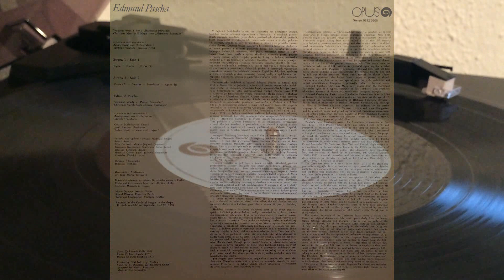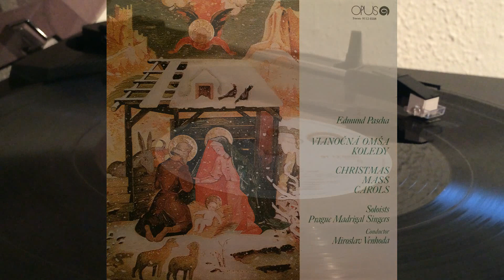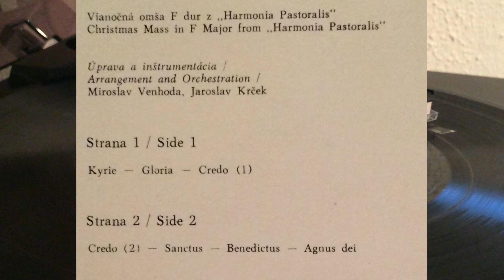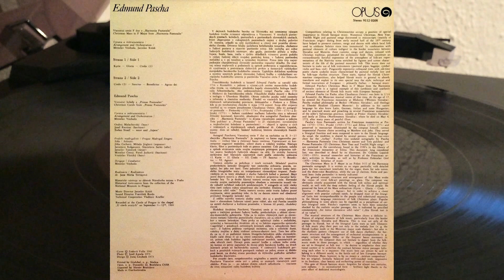Vianočná omša, koledy - G. Zrunek (E. Pascha)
Slovak Christmas Mass Carols
1973